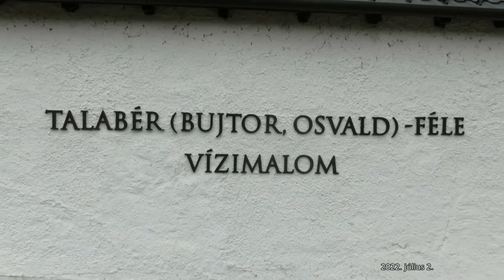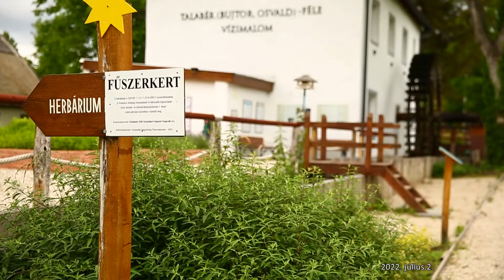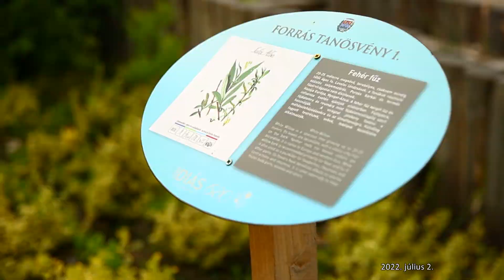M5 TV – Vízimalom és fűszerkert Gyenesdiáson – 2022/27. adás – 2022.07.02.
Gyenesdiás majdhogynem kifogyhatatlan az érdekes látnivalók tárházából. Ezúttal is egy helyi érdekességet mutatunk be, méghozzá a Diási Vízimalom, a Festetics fűszerkert és Herbárium képében. A malomépület mellett egy úgynevezett „gyógyító óriás” is helyet kapott, amely egy emberalakot formáló, fél magas ágyásban található gyógynövény kertet jelent.